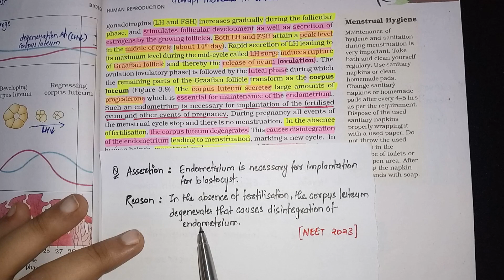Q.08 🔥 Biology NCERT Proof for NEET 😱 | FailureAtGrowth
Comment down the particular topic you want perfection at and I'll do the video for you ❣